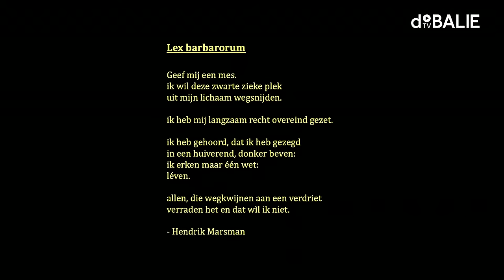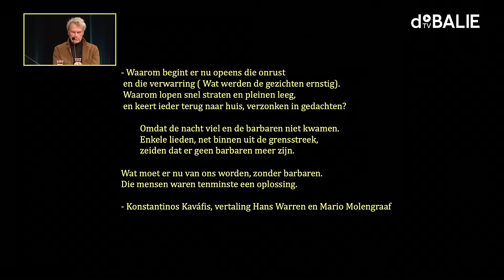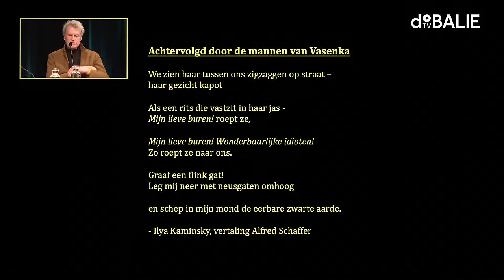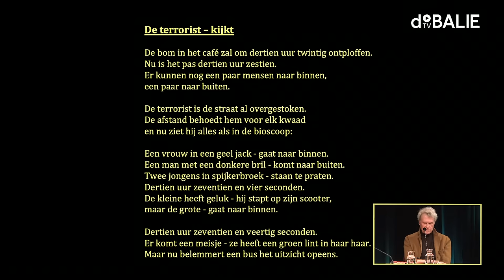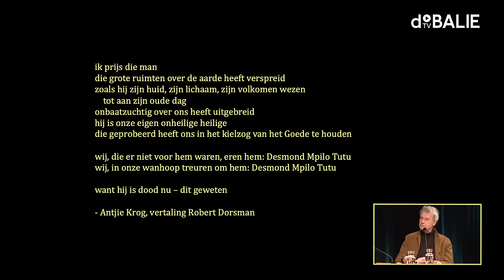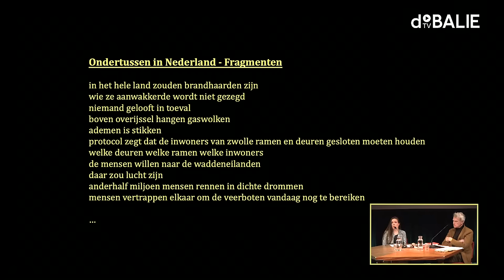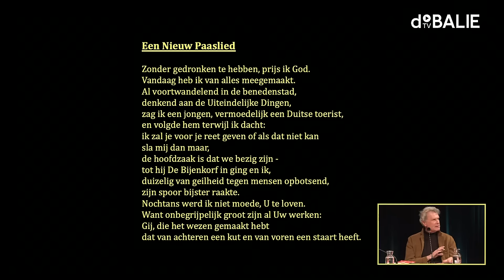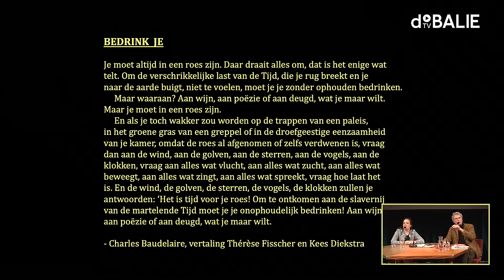Van Dis en Deckwitz over troost en hoop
Poëzie in donkere tijden

Zelfs mensen die niets met poëzie hebben grijpen in de donkerste uren naar een dichtbundel. Want poëzie kan soms beter verwoorden wat je voelt dan jij zelf, zeker in tijden waarin de wereld tegenvalt. Adriaan van Dis en Ellen Deckwitz vertellen over gedichten die hen raken en die troost bieden.

Adriaan van Dis is een veelzijdig, geëngageerd schrijver, getuige romans als Indische duinen, De wandelaar en Tikkop. In 2015 won Ik kom terug de Libris Literatuurprijs en kreeg hij de Constantijn Huygens-prijs voor zijn gehele oeuvre. Zijn laatste roman is Naar zachtheid en een warm omhelzen. In 2024 verscheen zijn pamflet De kolonie slaat terug.

Ellen Deckwitz is dichteres, schrijfster, theatermaakster en columniste en podcastmaker. Ze schrijft onder meer voor NRC en De Morgen. De afgelopen jaren verschenen prijswinnende bundels (onder meer De steen vreest mij, C. Buddingh-prijs 2012), boeken over schrijven (het alom geprezen Zo word je een geweldige dichter) en de bestseller Olijven moet je leren lezen. In 2020 verscheen bij Uitgeverij Pluim Dit gaat niet over Grasmaaien. Ellen Deckwitz won in 2021 De Johnny, de oeuvreprijs voor podiumpoëzie. Ze is stadsdichter van Amsterdam.

Deze gedichten werden tijdens deze avond gelezen:

Lex barbarorum – Hendrik Marsman
In afwachting van de barbaren – Konstantinos Kaváfis, vertaling Hans Warren en Mario Molengraaf
Zonder titel – Nadya Delaland, vertaling Maria Bloshteyn en Ellen Deckwitz
Executiepeloton – Ilya Kaminsky, vertaling Alfred Schaffer
Achtervolgd door de mannen van Vasenka  – Ilya Kaminsky, vertaling Alfred Schaffer
Das Knie – Christian Morgenstern
Er ging een man van huis – Daniil Charms, vertaling Robert Jan Henkes
Lullopertje – Levi Weemoedt
De terrorist – kijkt – Wislawa Szymborska, vertaling Gerard Rasch
Voorbeeld – Wislawa Szymborska, vertaling Karol Lesman
Loflied op een onverschrokken geweten –  Antjie Krog, vertaling Robert Dorsman
Wij  – Ghayath Almadhoun, vertaling Djûke Poppinga
Stilte – Mourid Barghouti, vertaling Ellen Deckwitz
Hoe is de toestand – Avner Treinin, vertaald door Shulamit Bamberger
e l d e r s – Jens Meijen
Ondertussen in Nederland – Anne Vegter
Vriendinnen – Ted van Lieshout
Een Nieuw Paaslied –  Gerard Reve
Go Mam! – Anna Woodford, vertaling Ellen Deckwitz
Dit verdriet – Jan Elburg
EN TOEN – Cabot Black, vertaling Ellen Deckwitz
Zonder titel – Pastor Martin Niemuller
Bedrink je – Charles Baudelaire, vertaling Thérèse Fisscher en Kees Diekstra